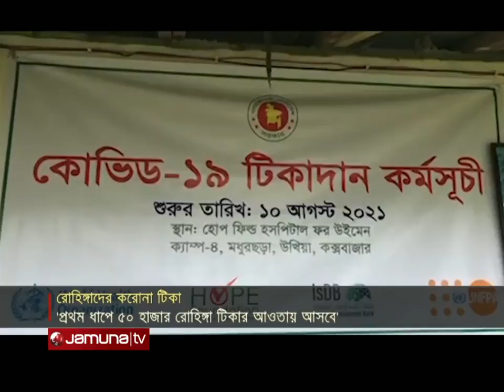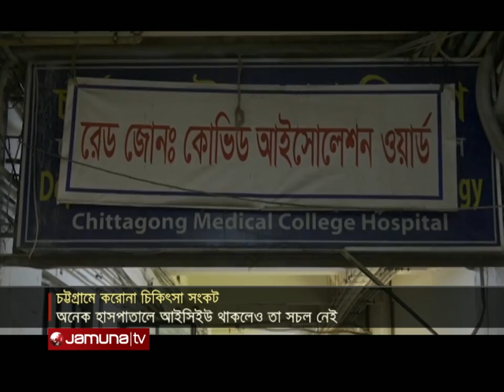আজকের চট্টগ্রাম | Ajker CTG | 5.30 PM | 10 August 2021